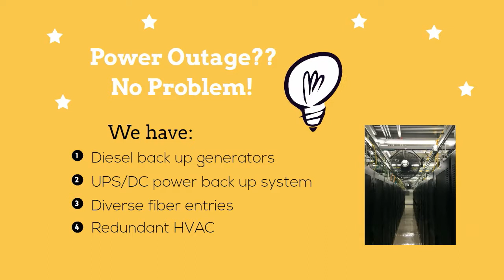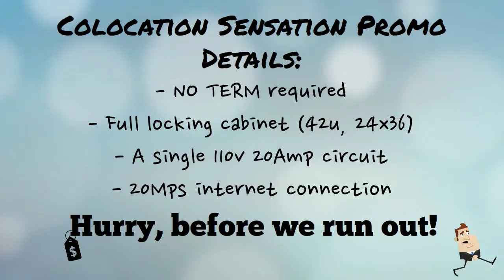First Communications Colocation Sensation Promotion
First Communications believes that you shouldn't worry about storing your mission critical applications/information in a unsecured environment.